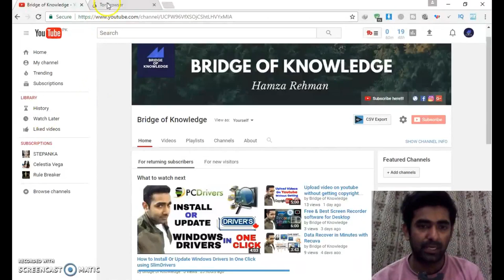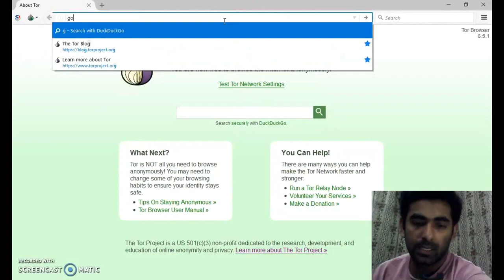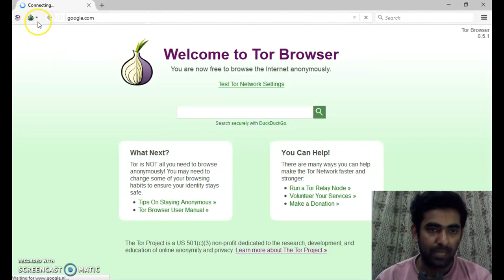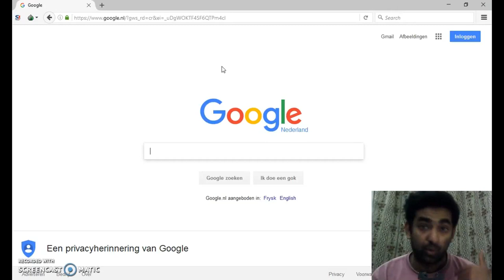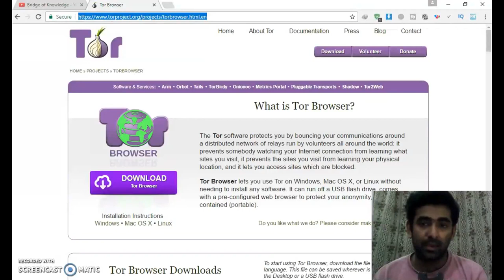Hackers Browser - How To Use Tor Browser? What Is Tor Browser? | TOR Browser to View Deep Web Sites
Hello Friends, In this video i will show you Hackers Browser - How To Use Tor Browser? What Is Tor Browser? | TOR Browser to View Deep Web Sites. I  hope you will like my video.